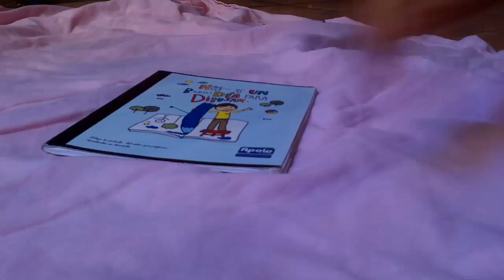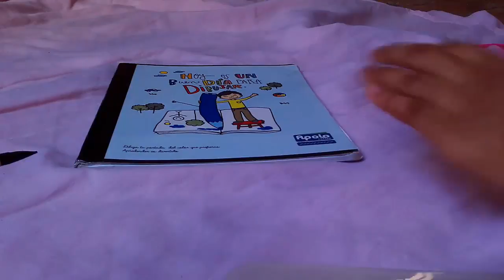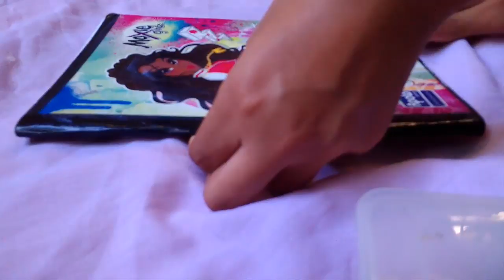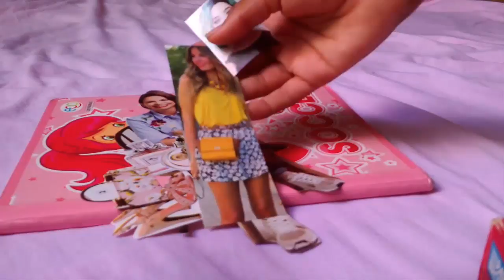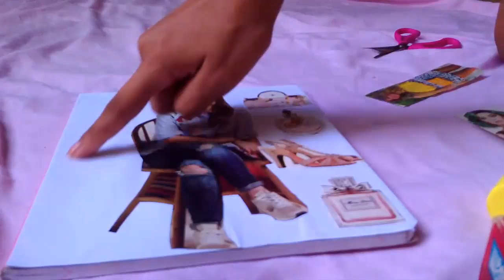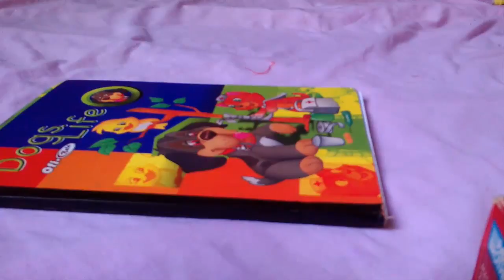♥10 IDEAS PARA DECORAR TUS CUADERNOS - DECORA TUS CUADERNOS♥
¡Hola Youtube! Mi nombre es Delaine y les doy la bienvenida a mi canal. En el día de hoy les traigo un vídeo donde les muestro cómo decorar sus cuadernos. Estas 10 ideas, son MUY FACILES!

***ESTE VIDEO NO ES PATROCINADO, TODAS LAS OPINIONES DICHAS Y MENCIONADAS SON DE MI AUTORIA***

♥♥NUNCA OLVIDES SER TU MISMO, PORQUE ERES ESPECIAL♥♥

-¡Delaine fuera!